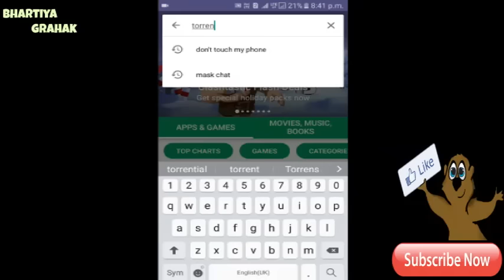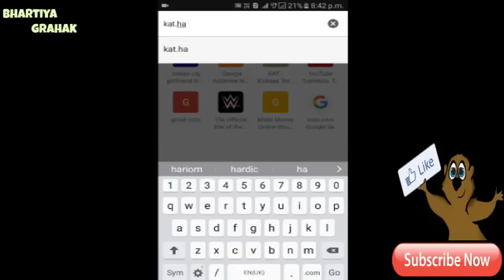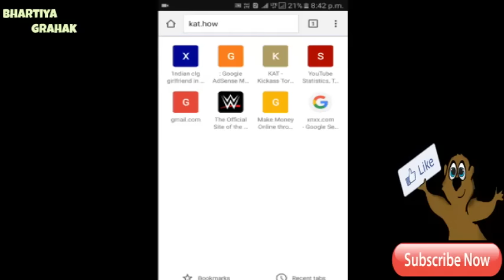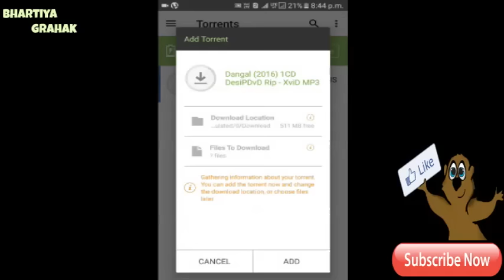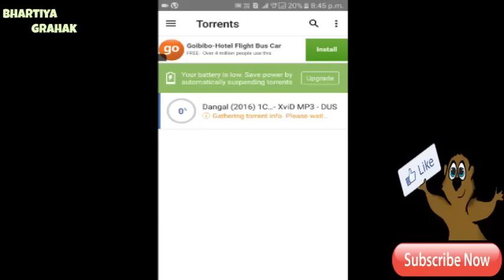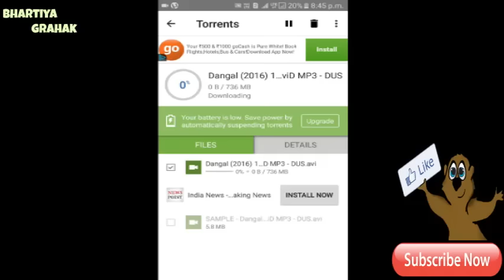Baahubali 2 - The Conclusion Full Movie Hindi 2017 | Prabhas, Rana Daggubati, Tamannaah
Bahubali 2 Full Movie Hindi, Telugu, Tamil StarCast Event Baahubali 2 Promotional Launch 2017 with Prabhas, Rana Daggubati, karan johar, S. S. Rajamouli, Tamannaah

how to download latest bollywood movies for free
how to download latest bollywood movies in hd
how to download latest bollywood movies online for free
new hindi movie 2016 download